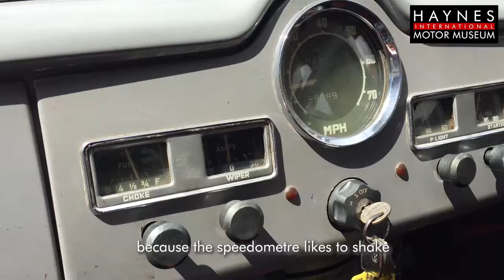ROADTRIP WITH THE CLASSIC AUSTIN A40 SOMERSET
Earlier this year the Haynes Museum team restored our Austin A40 Somerset classic car.

In this short video,  Laura our Collections Director, drives around Somerset and reveals what's special about the "Poor Man's Saloon".